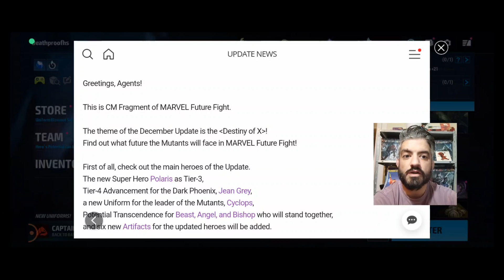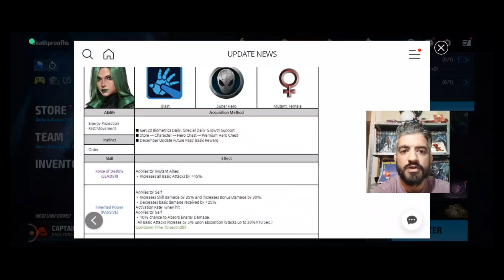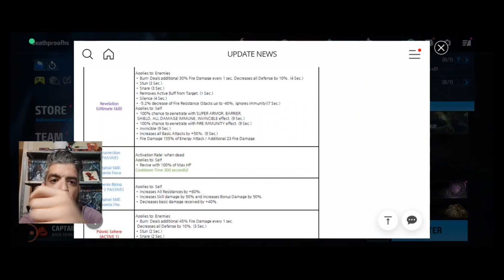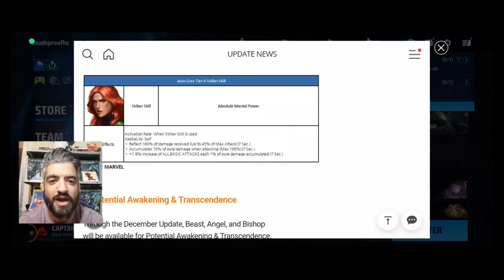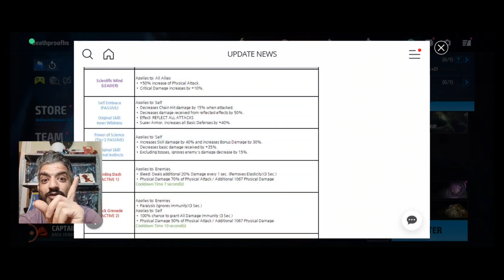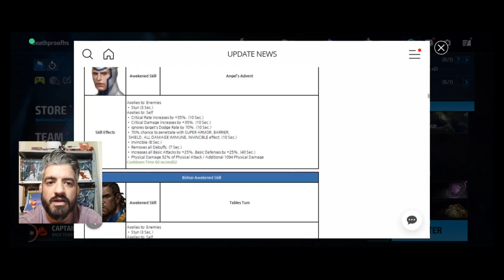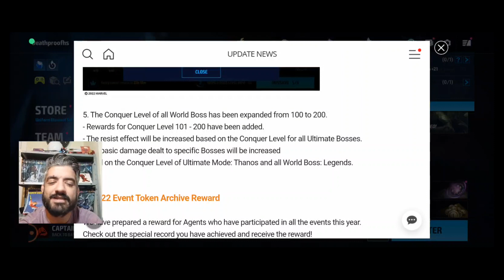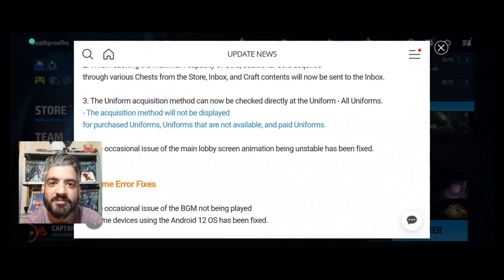DESTINY OF X PATCH REVIEW - BIGGEST SKIP OF 2022 ? NO T4 MATERIALS BUFF ? | Marvel Future Fight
Reding the patch notes and give you a first flavour of my thoughts for the update  .. enjoy my point of view ...